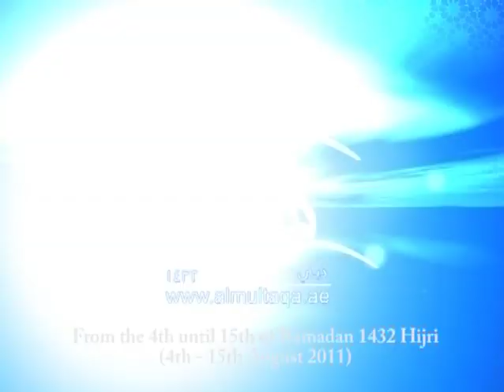Embracing the Inn Struggle - Abdul Raheem Green (UK) English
Al Multaqa - Ramadan 1432 Hijiri - 2011

الملتقى الرمضاني العاشر بدبي ١٤٣٢هـ - ٢٠١١م - إيمان وأمان